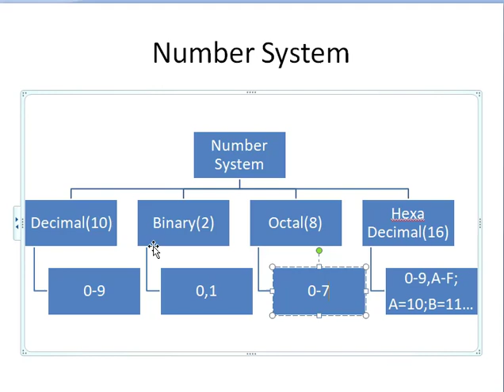3.0 HSC Chapter 3 Number System in bangla (Brief disscussion) By Nazmul Hasan Asheky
3.0 HSC Chapter 3 Number System in bangla (Brief disscussion) By Nazmul Hasan Asheky

What are the number systems in Computer?
Number systems are the technique to represent numbers in the computer system architecture, every value that you are saving or getting into/from computer memory has a defined number system.

Computer architecture supports following number systems.

Hexadecimal (hex) number system
1) Binary Number System
A Binary number system has only two digits that are 0 and 1. Every number (value) represents with 0 and 1 in this number system. The base of binary number system is 2, because it has only two digits.

2) Octal number system
Octal number system has only eight (8) digits from 0 to 7. Every number (value) represents with 0,1,2,3,4,5,6 and 7 in this number system. The base of octal number system is 8, because it has only 8 digits.

3) Decimal number system
Decimal number system has only ten (10) digits from 0 to 9. Every number (value) represents with 0,1,2,3,4,5,6, 7,8 and 9 in this number system. The base of decimal number system is 10, because it has only 10 digits.

4) Hexadecimal number system
A Hexadecimal number system has sixteen (16) alphanumeric values from 0 to 9 and A to F. Every number (value) represents with 0,1,2,3,4,5,6, 7,8,9,A,B,C,D,E and F in this number system. The base of hexadecimal number system is 16, because it has 16 alphanumeric values. Here A is 10, B is 11, C is 12, D is 13, E is 14 and F is 15.